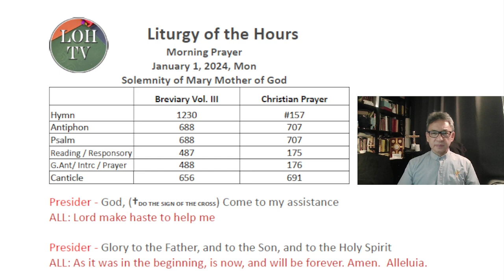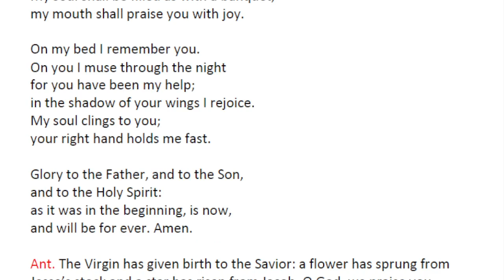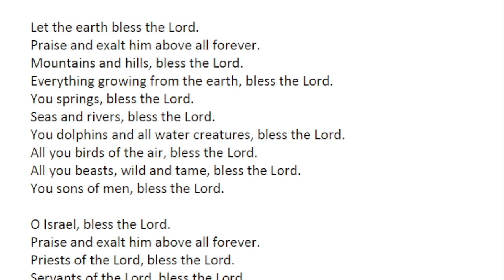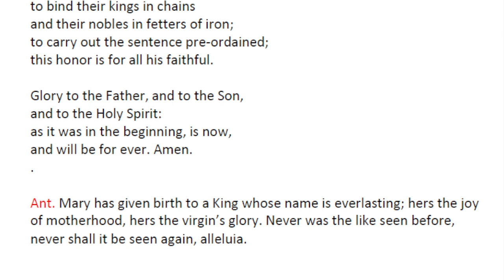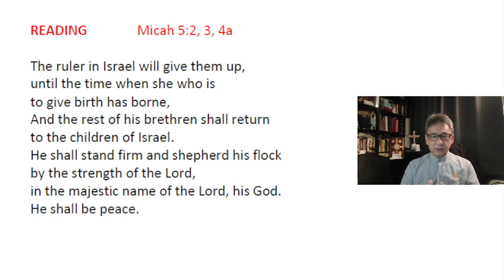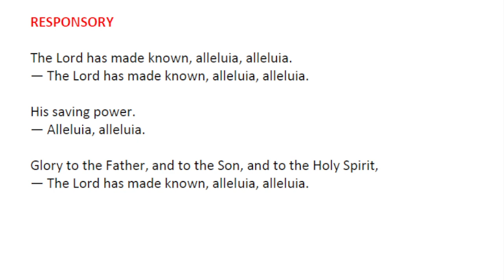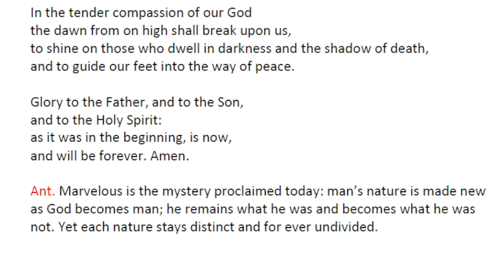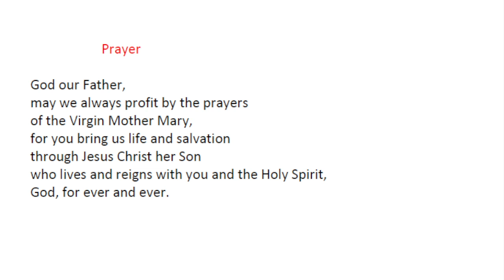Liturgy of the Hours Morning Prayer January 1, 2024